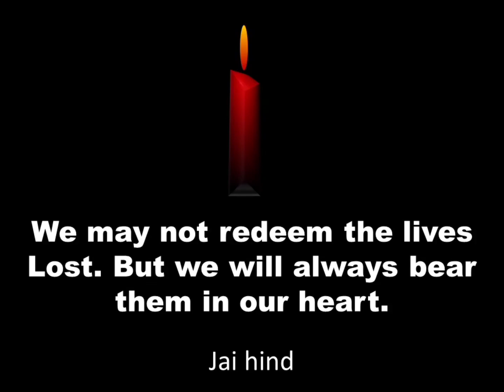A Power point Animation work for the brave son of Mother india.